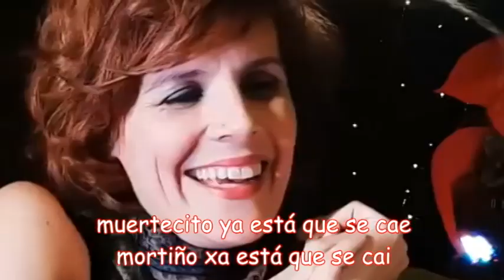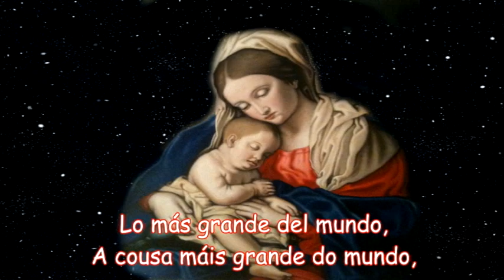O NENO Juan Pardo y Lys Pardo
Juan Pardo grabó en solitario este villancico en el año 1997 dentro del album Alma gallega.
El 24 de diciembre de 2003 lo cantó junto a la que fuera su novia, Rocío Dúrcal en la TV Galega.
Más tarde lo grabaría junto a su hija Lys Pardo